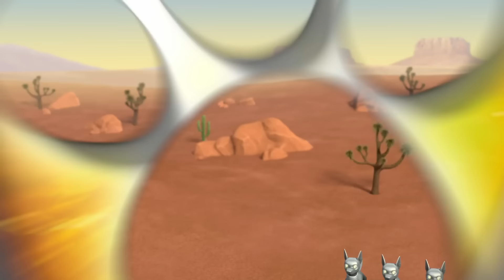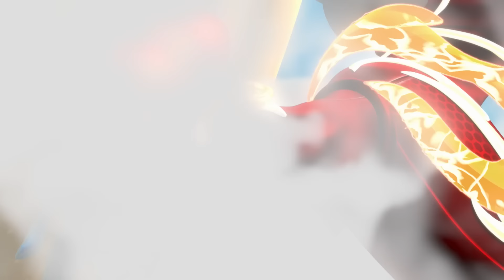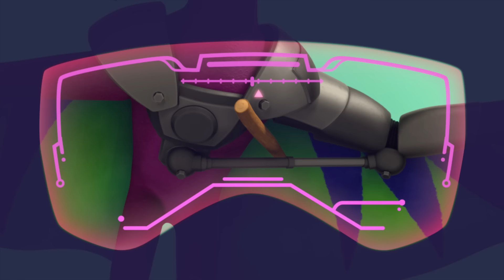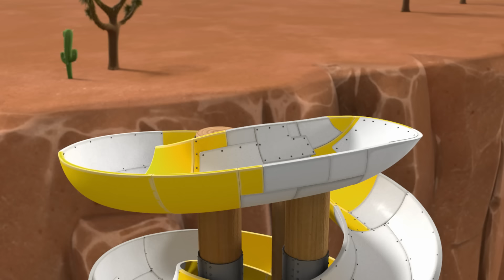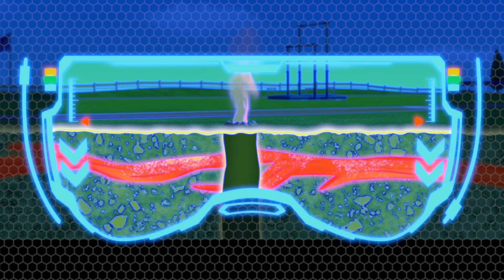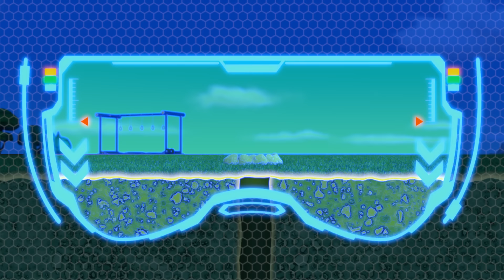Najfajniejsze misje i akcje ratunkowe Psiego Patrolu! 💥 2 godziny | Nick Jr. Polska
Rocky i Marshall wraz z resztą piesków z Psiego Patrolu muszą przeistoczyć się w Kosmo-Pieski aby wykonać zadanie! Obejrzyjcie 2 godziny świetnych scen z tej i innych przygód!

Obejrzyj więcej odcinków o przygodach Psiego Patrolu, Dory, Blaze'a i megamaszyn, Blue, Bąbelkowych Gupików i Rekinka, kiedykolwiek chcesz i gdziekolwiek jesteś - tylko na Nick Jr